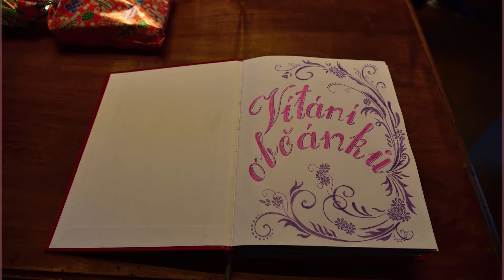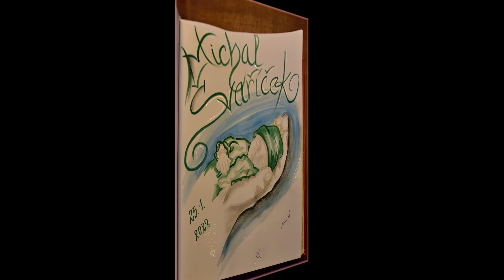Valeč Vítání občánků 7 5 2022